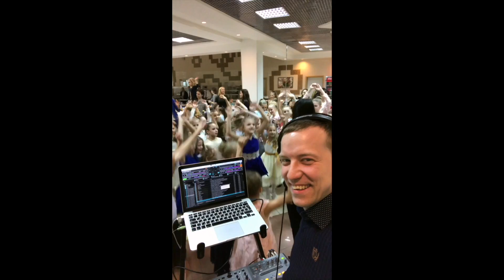DJ Hot Maker - Promo Video (Videos From Events 2017) Диджей на праздник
DJ Hot Maker - Promo Video (Videos From Events 2017) Диджей на праздник (мероприятие)

Audio from DJ Peretse - Megamix (41 tracks in 5 minutes)

Event DJ From Russia - DJ Hot Maker